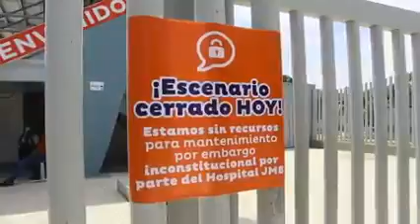"El Deporte está en Uci,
Deportistas, entrenadores, dirigentes deportivos y comunidad en general se volcaron hasta la puerta del hospital ‘Julio Méndez Méndez Barreneche’ de esta capital para exigir el desembargo de los recursos del deporte, lo cual tiene en riesgo todos los programas de actividad física, deporte y recreación que ofrece la Alcaldía de Santa Marta a través de INRED.